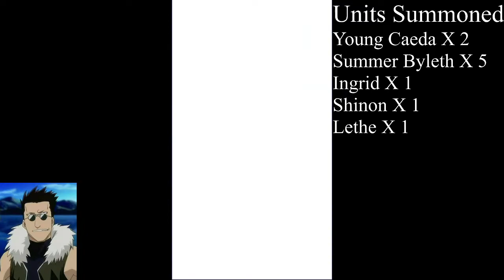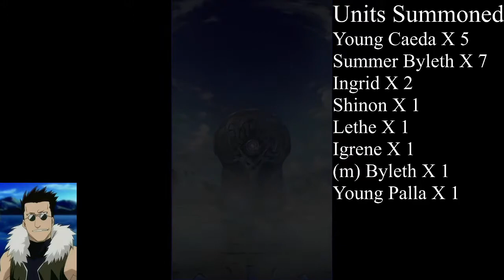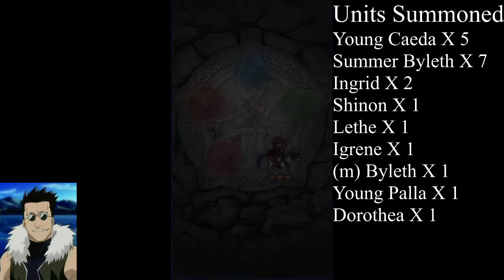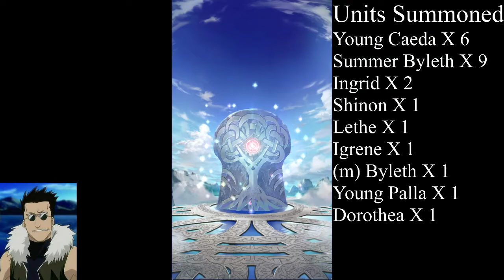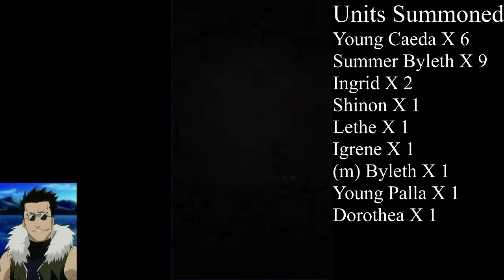Feh Summons: 1000+ Orbs Vs Duo Special Heroes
This is the record of me burning 1000+ free to play orbs on the Duo special heroes banner. This is probably one of if not the best banners for this account and the day for me to summon has finally arrived. Hopefully it's not too long and hopefully it's not too dry. May luck favor the rest of you and your summons. Some minor spoiler, my computer crashes at the end so the video will end abruptly and the second part will be added at a later time.